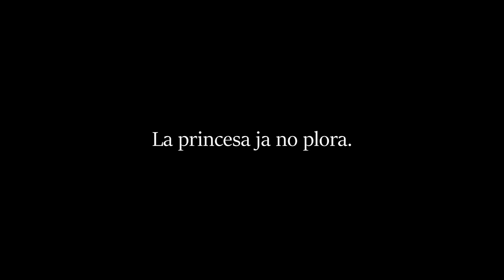Llegenda de Sant Jordi (Sant Jordi 2022)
Llegenda de Sant Jordi.
Javi.
Comunicació Audiovisual 4t d'ESO de l'institut Manuel de Pedrolo de Tàrrega.